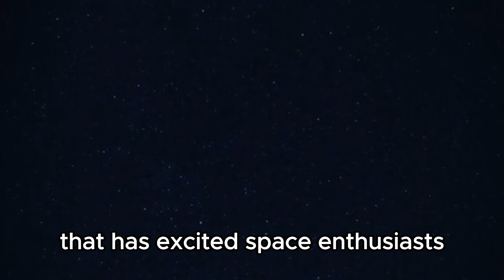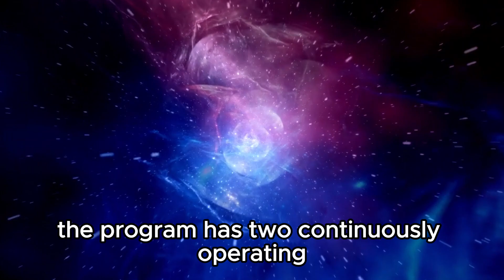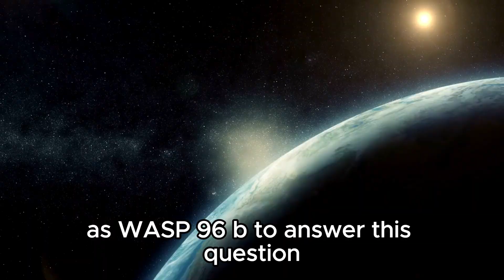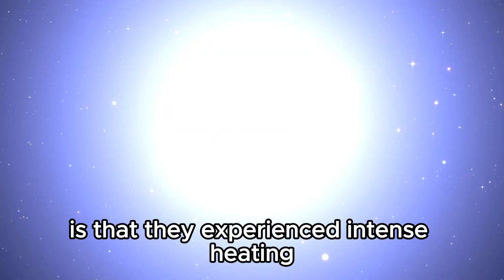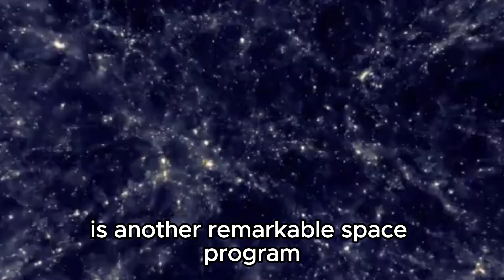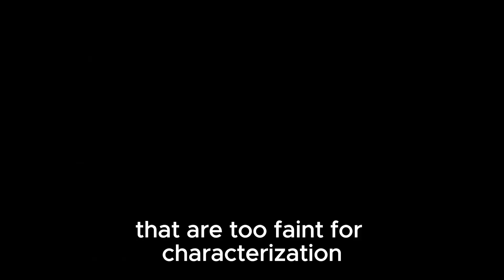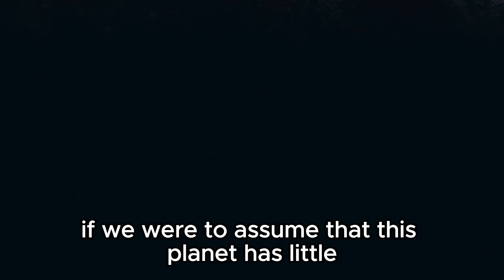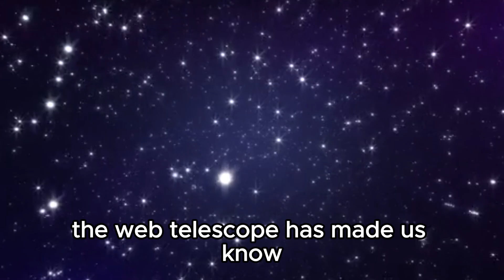3 MINUTES AGO: Webb Telescope Just Discovered A Habitable Green Planet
Hold onto your seats, space enthusiasts! Just moments ago, the James Webb Space Telescope has made an astonishing discovery: a green planet teeming with potential for life! Join us as we dive into the exhilarating details of this groundbreaking find. 🚀

In this video:

Learn about the James Webb Space Telescope and its pivotal role in uncovering distant worlds.
Explore the characteristics that make this newly found planet habitable.
Dive into the implications of discovering a green planet within the cosmic tapestry.
Get ready to embark on an extraordinary journey through the cosmos and witness the wonders of a potential new home beyond our solar system!